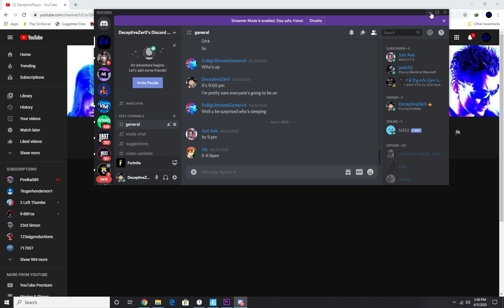Out Of Love (Fortnite Montage)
My name is Daniel but I prefer to be called Zer0 I upload fortnite content every few days to a week (my schedule on here sucks) I also do streams sometimes zone wars sometimes scrims and normal pubs it’s just whatever I feel like streaming I’ll stream.

Age:
15

Clan:
None

Epic Name:
DeceptiveZer0

PSN:
Zer0PlayzzYT (changing soon)